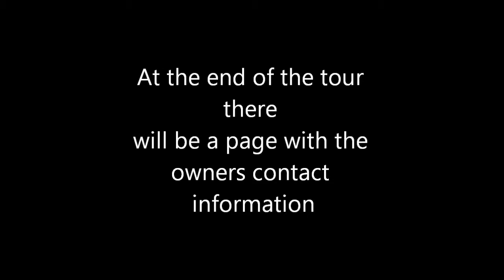299 Avenue B Lake Ronkonkoma, NY House For Sale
For Sale By Owner Home